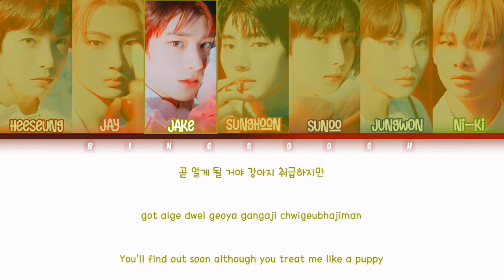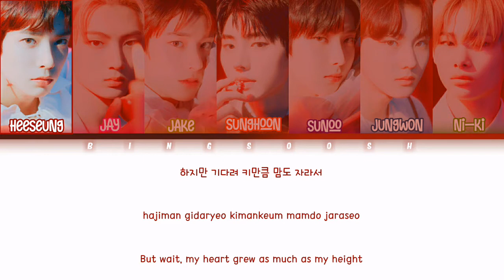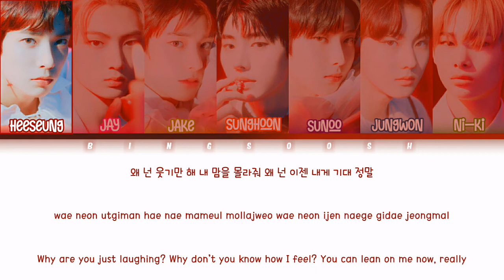ENHYPEN (엔하이픈) - 10 Months Lyrics (Han/Rom/Eng/Color Coded/Lyrics/가사) | bingsoosh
🔻 FAQ 🔻
   👉 Absolutely NO.